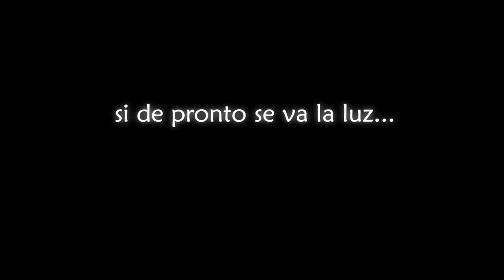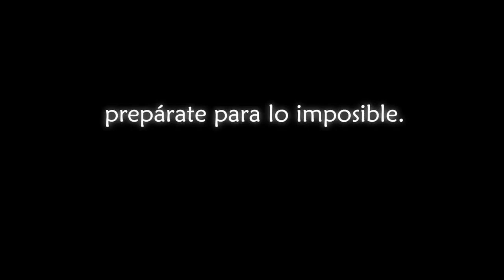UNEPIC FRAN | Unmetal y un repaso a Unepic / Ghost 1.0 👉🏻 Desarrollador de videojuegos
Entrevistamos a Unepic Fran a.k.a. Francisco Tellez de Meneses (@Francisco Tellez De Meneses ) Creador indie del famosísisimo Unepic, el quizás no tan famoso Ghost 1.0 y su próximo (seguro) gran éxito: Unmetal.

Si te gustan los videojuegos esta charla te va a encantar.

[ INFO ]